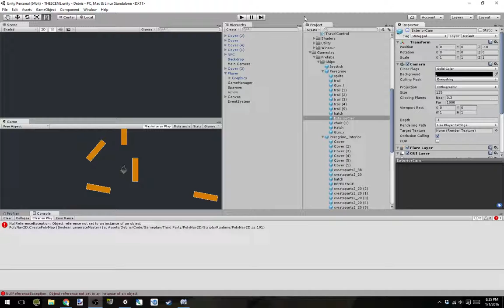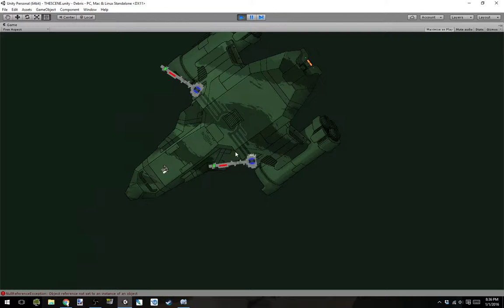Daily Debris Dev - 1/1/2016 - Multiple guns, field of view visualizer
Going to try to do at least 1 hour each day in 2016. I know some days I will just be unable to do so, but this is a worthy goal to shoot for I think.

Oh, and yes, those are FTL ships... the new ones are incoming shortly.